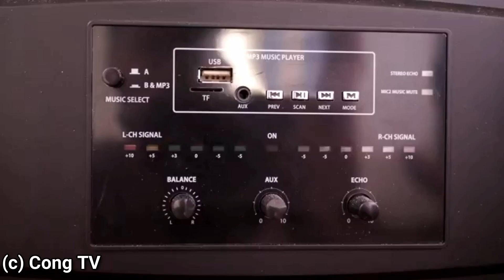YUNG SWEEPER KA PERO DI KA NAG LILINIS